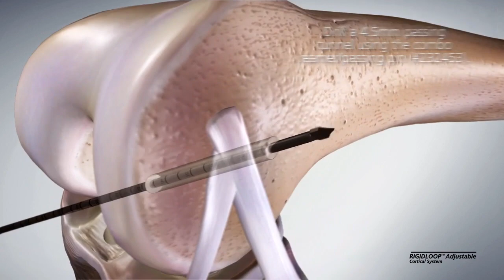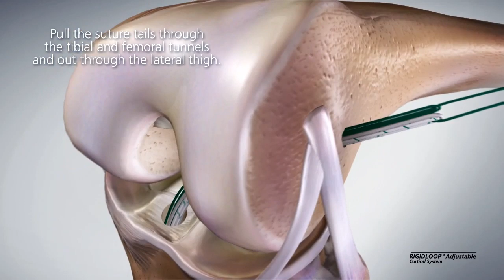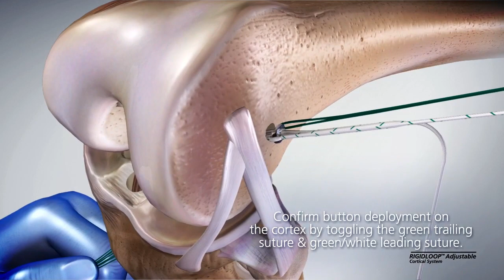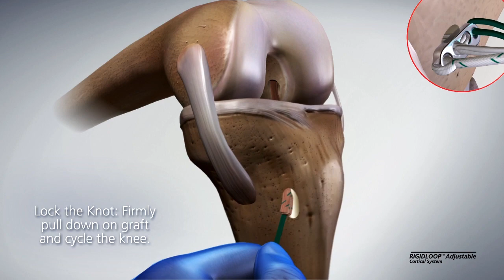RIGIDLOOP™ Adjustable Cortical System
Adjustable ACLR solution